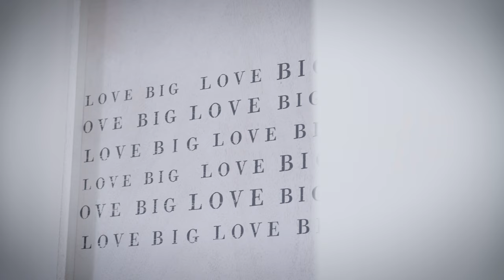McLean Avenue, Collingwood, Ontario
A real estate listing on McLean Avenue, situated in Collingwood, Ontario.